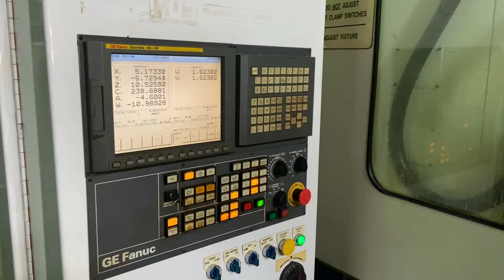Liebherr LC 502 CNC Gear Hobber MN 20120 Cutting Trial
EQUIPPED WITH:

Fanuc 16im Control
Hydraulic Work Clamping
180 deg. Swing Arm Auto Loader
Chip Conveyor
Hydraulic Chiller
Full Splash Guard
Torit Mist Collector
Panel Air Conditioner

SPECIFICATIONS:

Max. Wheel Diameter: 500mm With a 170mm Hob with 100mm hob-4"- 22-3/4"
Gear Width: 400mm
Max. Module: 10
Table Diameter: 420mm
Table Hole: 150mm
Distance Hob Workpiece Axis: 40-340mm
Max. Distance Table - Midth of Hob Spindle: 575mm
Max. Distance Table - Outer Steady: 825mm
Tangential Movement of Hob: 200mm
Diameter of Hob: 170mm
Max. Cutter Length: 230mm
Milling Tool Taper: SK 40
Milling Head Swivable: +/- 50 deg.
Feeds Axial: 0,1-20 mm/WU
Radial Feed: 0,1-4 mm/WU
Tangential Adjustment: 0,01-5 mm/WU
Rapid Travel X/Y/Z: 2000/3000/1000 mm/min
Hob Turning Speeds: 36-460/48-480/72-720 U/min
Total Power Requirement: 55 kVA
Approx. Weight of Machine: 9,8 tons